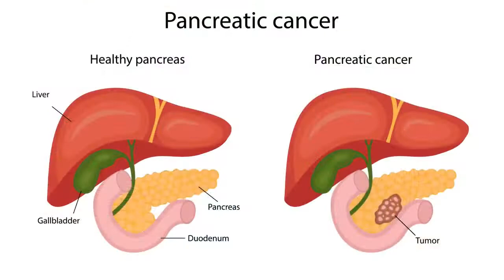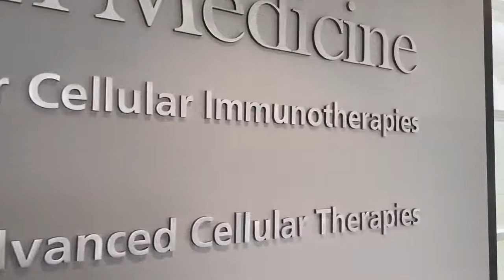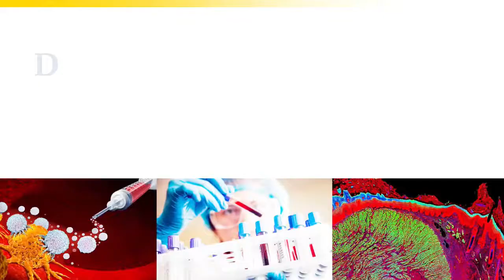Meet Dr. Avery Posey, An Expert in Pancreatic Cancer, Developing Novel Therapies with NFCR Support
Pancreatic Cancer is a deadly cancer with a poor prognosis and few treatment options.

With NFCR support, Dr. Avery Posey will focus on overcoming two of the major obstacles for effective CAR T cell therapy in solid tumors: Increasing CAR T cell’s ability to reach pancreatic cancer cells and having a lasting cancer-killing function on the tumor.

Learn more about his work and show your support with a gift

Dr. Avery D. Posey, Jr. is an Assistant Professor in the Department of Systems Pharmacology and Translational Therapeutics at the University of Pennsylvania Perelman School of Medicine.